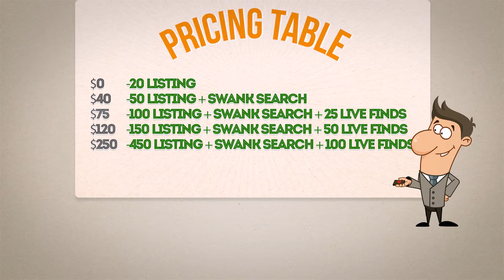StopListing - Eliminate the Hassle of Listing Online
today & ELIMINATE the HASSLE of listing online.
StopListing - The Virtual Online Listing Service
Follow us @stoplisting on twitter